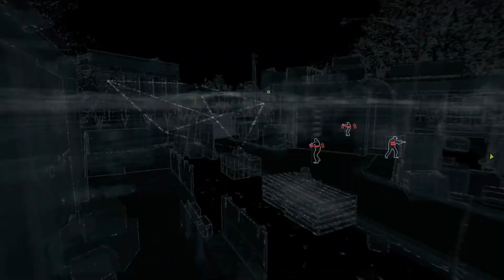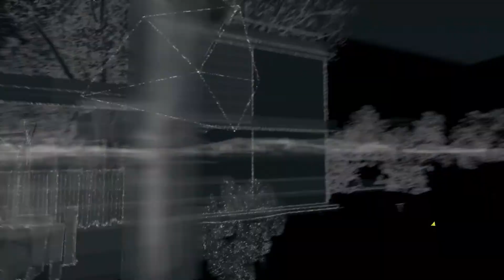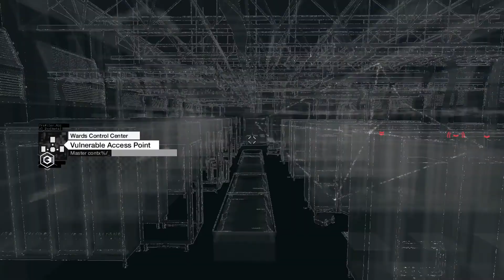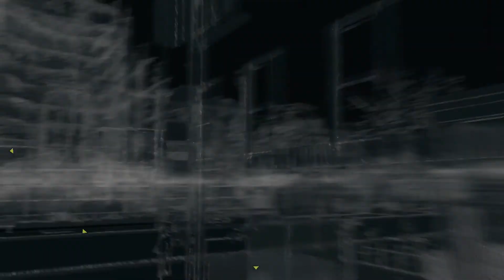Watch Dogs Jury Rigged Part 15 – PS4